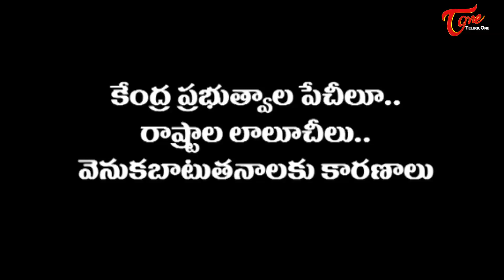Journalist Diary | బి & ఎ స్పెషల్ కేటగిరీ స్టేటస్ | By Satish Babu - TeluguOne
Journalist Diary : బి & ఎ  స్పెషల్ కేటగిరీ స్టేటస్, Special Category Status B&A- T ONE, Journalist Diary Satirical Latest Telugu News.